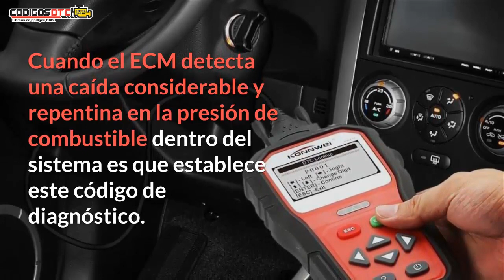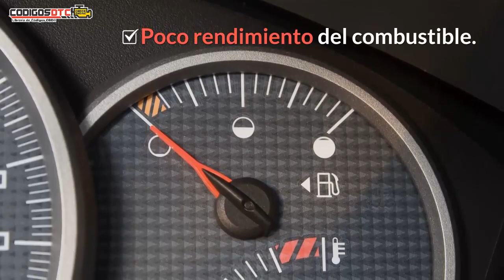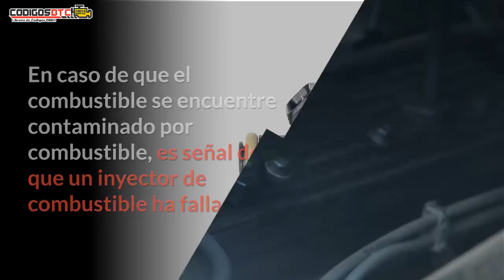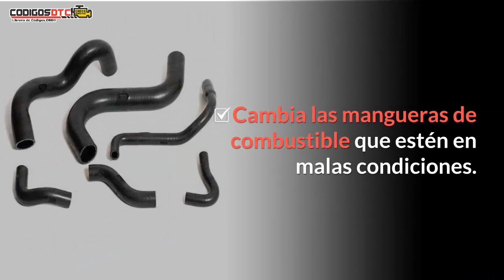P0093 ✅ SÍNTOMAS Y SOLUCIÓN CORRECTA ✅ - Código de falla OBD2